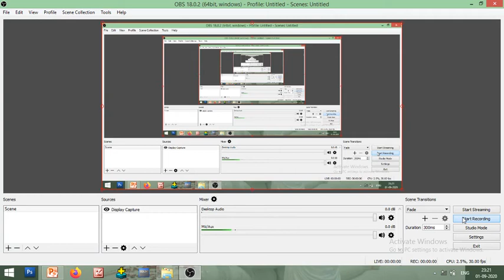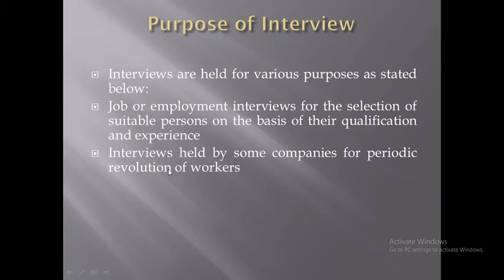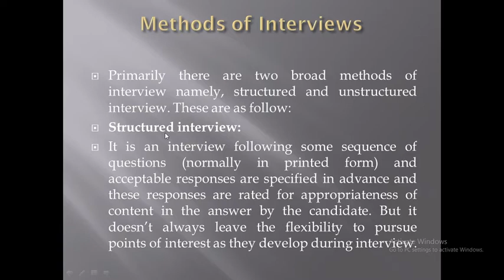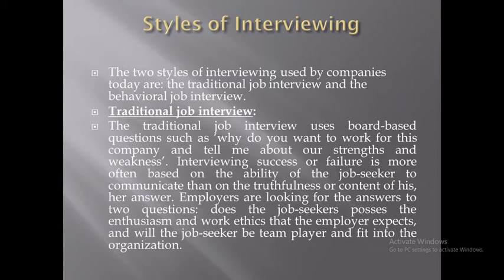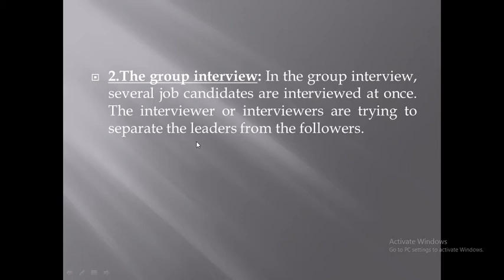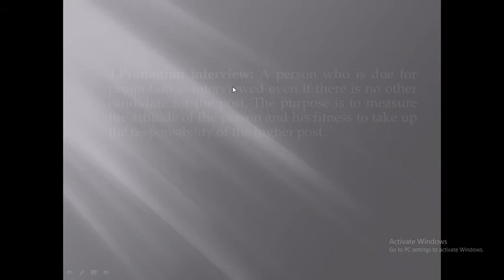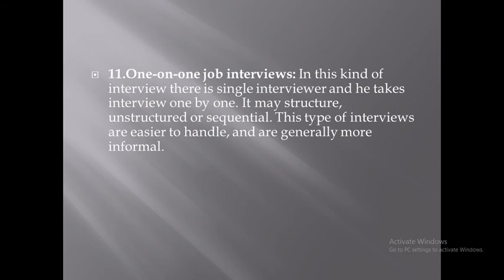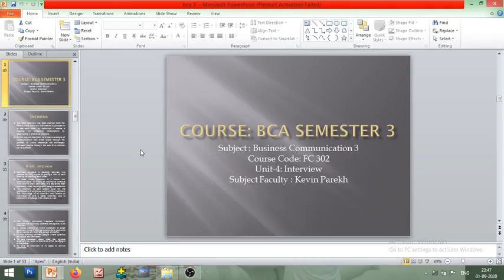Businesscommunication3_situational interview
Topic : One-on-One interview and situational interview